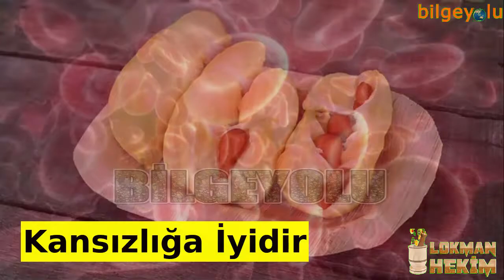DURİAN MEYVESİ FAYDALARI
Durian meyvesinin faydaları neler vücutta kan yapıyor!
Güneydoğu Asya kökenli durian meyvesi kansızlıktan, uykusuzluğa pek çok derde deva bir meyve.
Eski çağlarda kabukları kaynatılıp yaraları iyileştirmek için kullanılan durian meyvesi içerisindeki vitaminlerle vücuda oldukça faydalı bir meyve. Güneydoğu Asya; Malezya, Tayland ve Vietnam kökenli olan duryan meyvesi, dünyanın en ilginç meyvelerinden biri. "Cennet ve cehennem meyvesi" olarak adlandırılan durian, dikenlerle dolu kabuğunun olması ve kötü kokusu nedeniyle cehennemi, lezzeti ve faydalarıyla da cenneti anımsatması gösteriliyor. İşte durian meyvesinin  faydaları
NOT : Yazının devamı ve belgeler için aşağıdaki  BLOG SAYFASI nı ziyaret edebilirsiniz